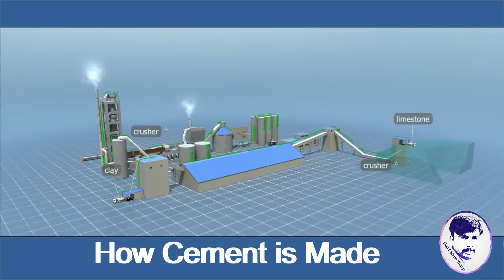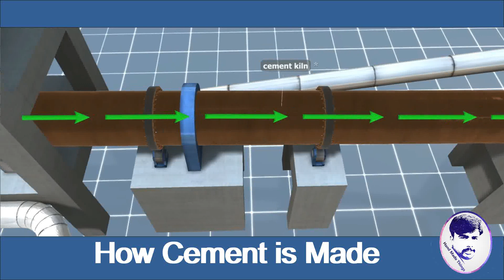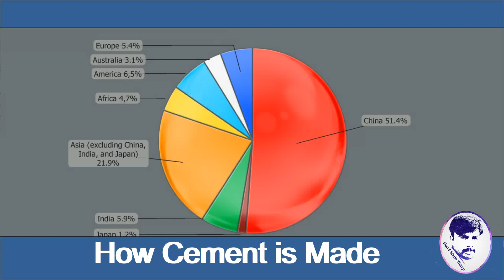How Cement Is Made In 3D Animation In Urdu.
In this video you will learn about How cement Is Made in Urdu.